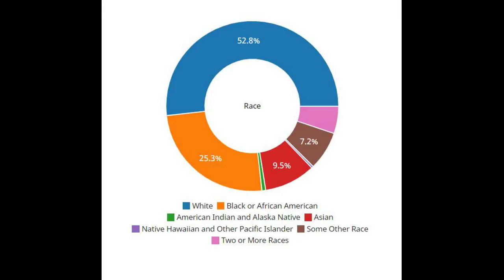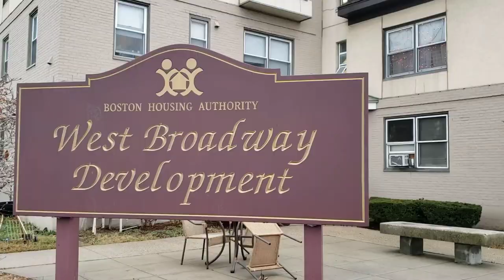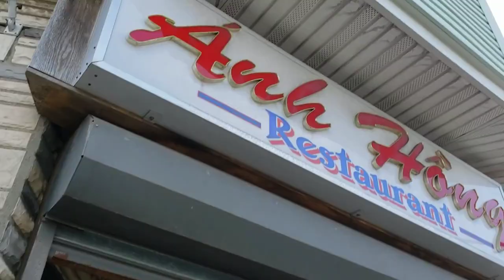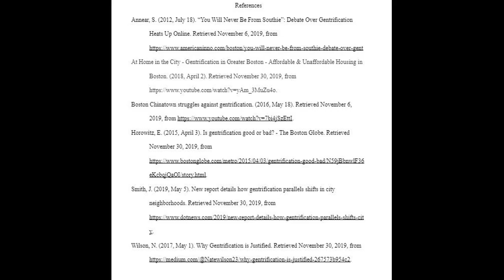Gentrification: Cultural Violence In 3 Boston Neighborhoods | Video Essay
First Year Writing - Racial Literacy Course 2019
Dr. Melissa Pearson

This video essay focuses on how Boston Neighborhoods (Chinatown, South Boston, and Dorchester) face gentrification and how gentrification can be identified as a cultural violence. Johan Galtung's definition of cultural violence is used.